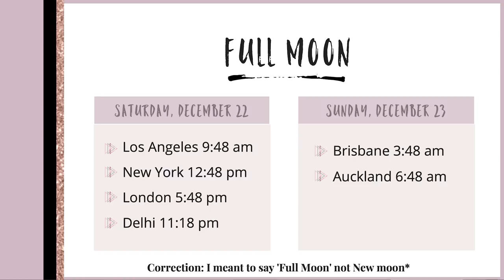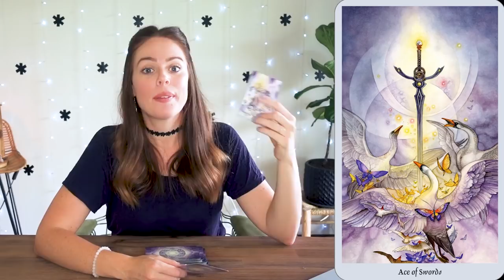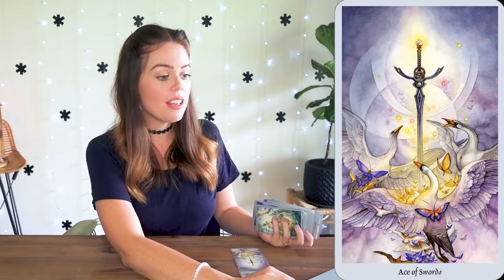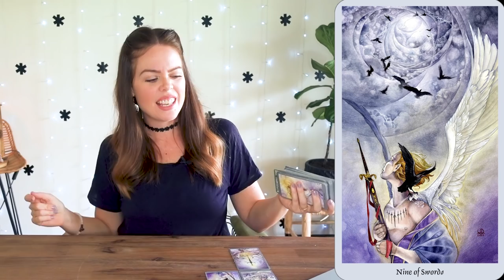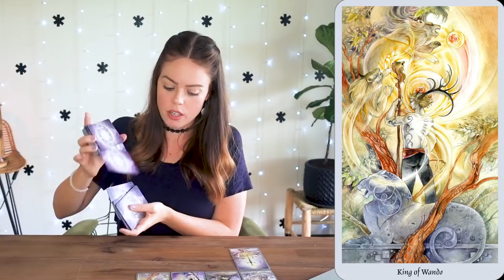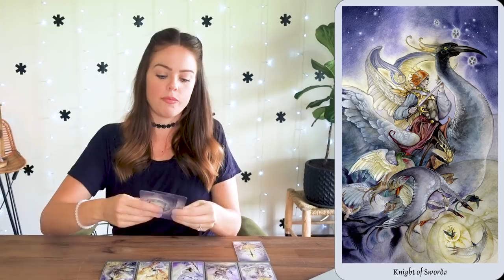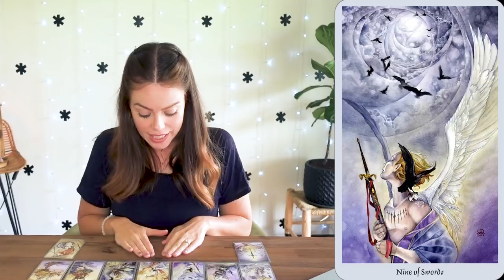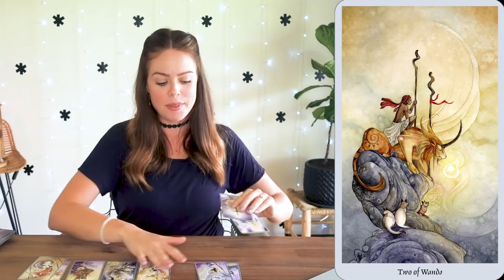FULL MOON IN CANCER + WEEKLY ANGEL GUIDANCE FOR DECEMBER 24 - 30, 2018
👇🏼HEAL YOUR CHILDHOOD EMOTIONAL PAIN👇🏼